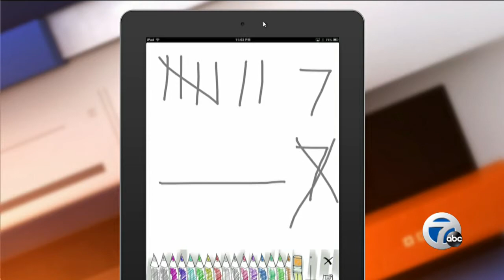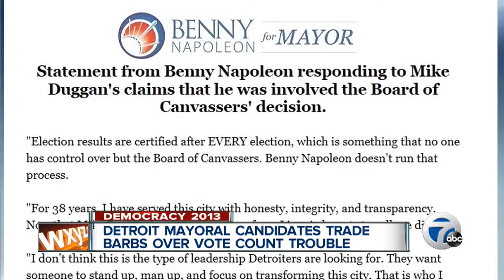Detroit mayoral candidates trade barbs over vote count trouble